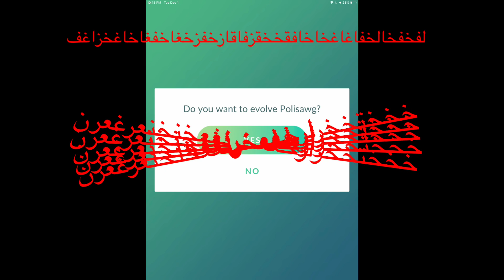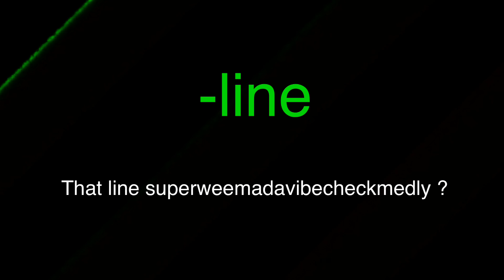Low Battery Part 5